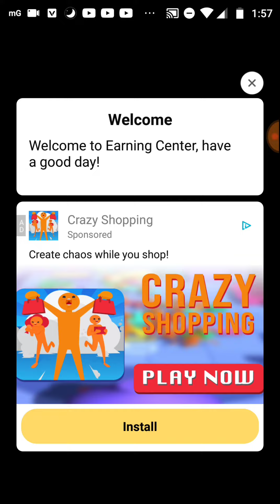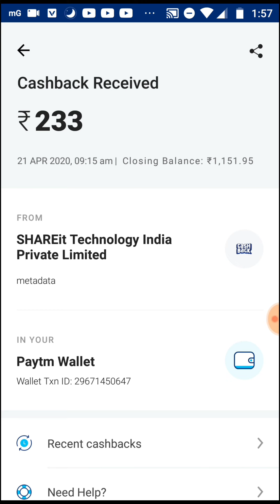Rewords app payment proof | EARN 50Rs. DAILY | BEST SELF EARNING APP 2020 WITH PAYMENT PROOF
Earn ₹1954 Daily | Best Earning App 2020 with Payment Proof | Earn money app | Self and Refer App

1. EARN ₹1000 DAILY PAYTM CASH
2. EASY WAY TO EARN MONEY ONLINE IN 2020
3. HOW TO MAKE MONEY ONLINE 2020
4. best earning apps for android 2020
5. best earning apps 2020
6. best paytm cash earning apps
7. paytm cash kaise kamaye
8. earn paytm cash
9. play games and earn paytm cash money online
10. games khel kar paise kaise kamaye
11. Aadhan app payment proof
12. adhan app review
13. aadhan app se Paisa kaise kamay
14. luckchance app
15. luck chance app
16. luck chance app invite code

gamezy app,gamezy,gamezy fantasy app,
earning app
Paytm cash kaise kamay
new loot earning app 2020
new earning websites
online earning
best earning app tamil 2020